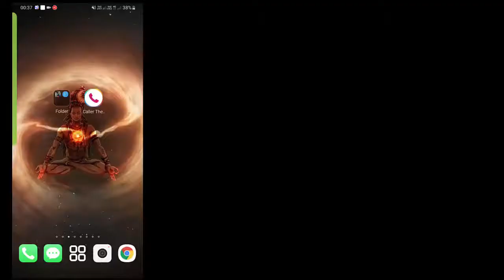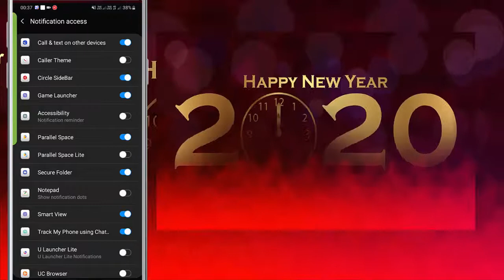న్యూ ఇయర్ 2020 లో incoming కాల్స్ వచ్చినప్పుడు ఇలా చేస్తే ,mind blowing